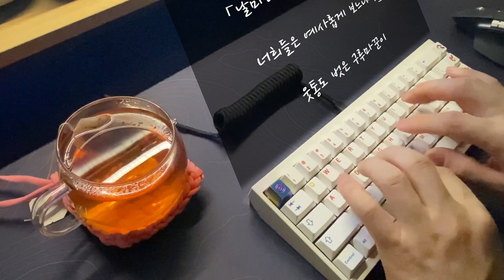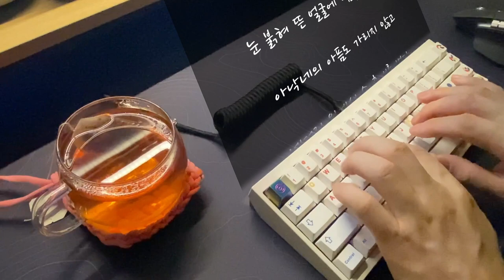[딥펜과 키보드 ASMR] 2023년 4월 28일 아침을 여는 ASMR - Owlab Link 65 with SW Vintage switch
시즌 2의 테스트 영상입니다.
우선 시험 삼아 아침 영상을 찍고았습니다.
아직도 준비가 더 필요하네요.

평범한 직장인의 아침 루틴입니다~

딥펜 손글씨 연습으로 앞으로는 논어를 공부해볼 생각입니다.
논어의 원문(한자)를 딥펜으로 적고 해석은 자막으로 넣을 예정입니다.

그리고

옛 시를 한 편씩 타이핑을 합니다.
애장하는 키보드들을 번갈아 사용하면서…

오늘의 시는 이상화 시인의 “구루마꾼”이라는 시이고
오늘 사용한 키보드는 Owlab Link 65입니다.
스위치는 SW Vintage 스위치로 리니어타입 입니다.

촬영 정보
촬영: 아이폰 11 Pro Max
MIC: Logitech Blue Yeti
편집: 다빈치 리졸브 18